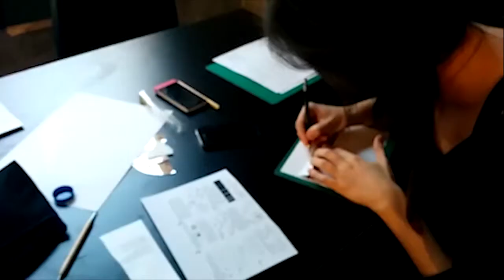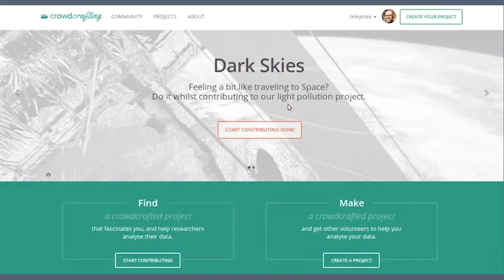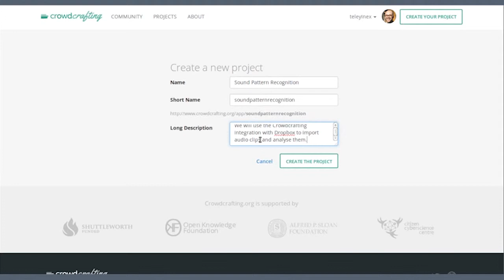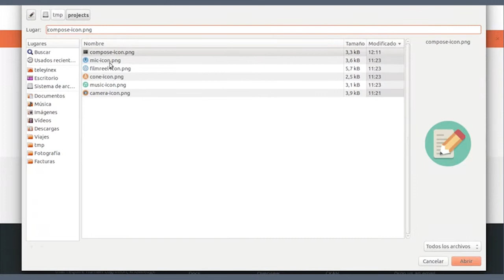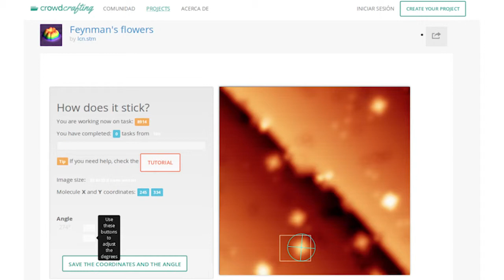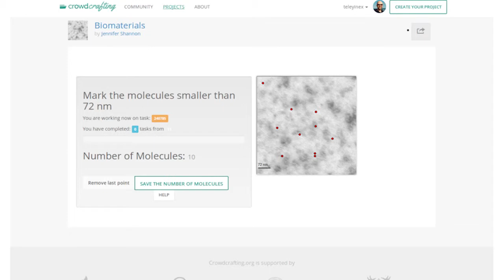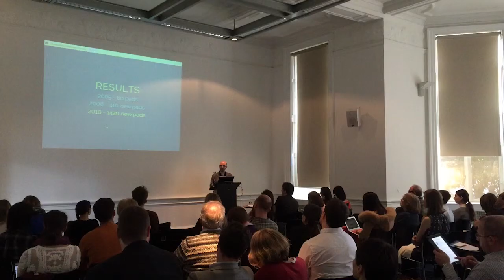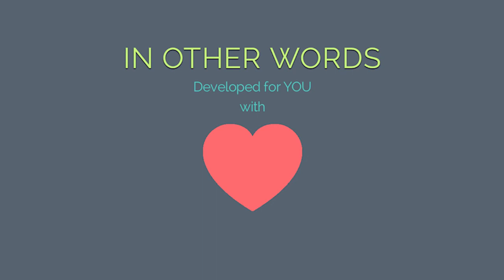Pybossa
Daniel Lombraña González presenting at the AHRC funded MicroPasts conference held at the Royal Geographical Society (31st March 2015). Hugh has been one of the driving forces behind the 3D model generation from crowd sourced  efforts and has helped to improve our platform. The filming of this was enabled by the AHRC Digital Transformations team, with special thanks to Andrew Prescott. Film by Chris Rowe.